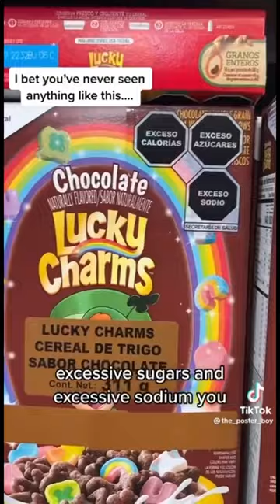Cereal Packaging In Mexico vs USA